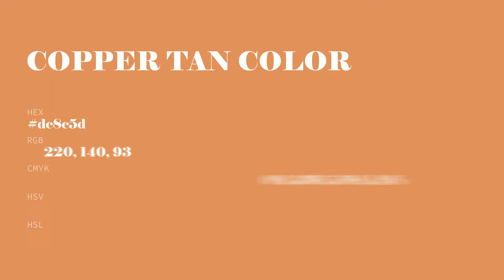Copper Tan color dc8c5d hex color - Red color - Cool color dc8c5d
What color is Copper Tan ? dc8c5d hex color - Red color - Cool color dc8c5d

Hex dc8c5d Color Code is also known as Copper Tan color.

Hex dc8c5d Color code in RGB color code model is created after adding 86.27% red color, 54.90% green color and 36.47% blue color.
Hex dc8c5d Color code in CMYK color (process color) code model is generated after subtraction of 0% cyan, 36% magenta, 57% yellow and 13% black.